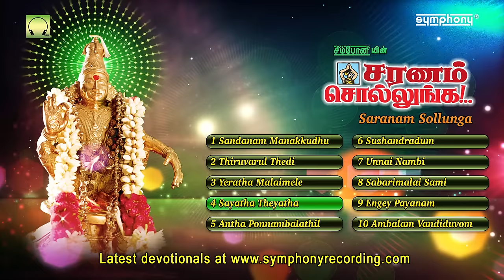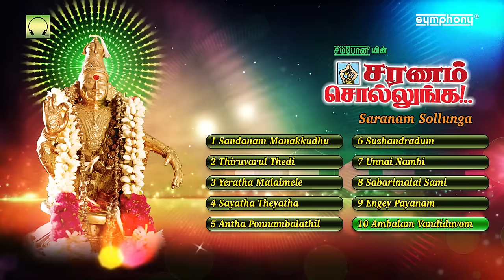Saranam Sollunga | T.L.Maharajan | Ayyappan Songs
This Tamil Ayyappan songs devotional album Saranam Sollunga contains t l maharajan devotional songs, sung by T.L.Maharajan. This album contains ayyappa songs, t l maharajan songs, ayyappa devotional songs tamil.

This album contains ayyappan songs in tamil by T.L.Maharajan who has also sung the most famous Vinayagar song onbathu kolum song from the album Vandanam Vandanam Pillaiyare

This சரணம் சொல்லுங்க by T.L.மகராஜன் | தமிழ் பக்தி பாடல்கள் | ஐயப்பன் பக்தி பாடல்கள் was produced by Symphony Recording Co. in the year 1995 Catalogue no SYM CD 1096 with Music by Kalyan Anand and Lyrics by ulundurpettai shanmugam

You can download this album Saranam Sollunga by just clicking

This jukebox includes the following tracks from this album:
Sandhanam Mannakkudhu, Thiruvarul Thedi, Yeratha Malaimele, Sayatha Theyatha, Antha Ponnambalathil, Suzhandradum, Unnai Nambi, Unnai Nambi, Sabarimalai Sami, Engey Payanam, Ambalam Vanthiduvom
சந்தனம் மணக்குது, திருவருள் தேடி, ஏறாத மலைமேலே, சாயாத தேயாத சந்ரோதயம், அந்த பொன்னம்பலத்தில், சுழன்றாடும் மகரஜோதி, உன்னை நம்பி, சபரிமலை சாமி, எங்கே பயணம், அம்பலம் வந்திடுவோம்